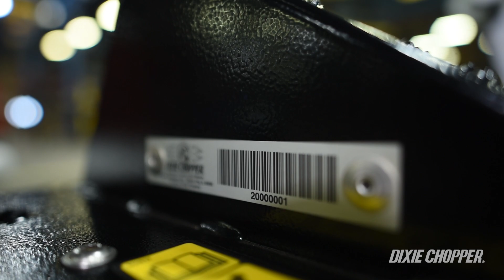First Dixie Chopper XCaliber Built in Gibson City, IL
Dixie Chopper has a new home in Gibson City, IL at the RhinoAg manufacturing facility. 104 days after the company was acquired, the first Dixie Chopper mower has rolled off the assembly line.